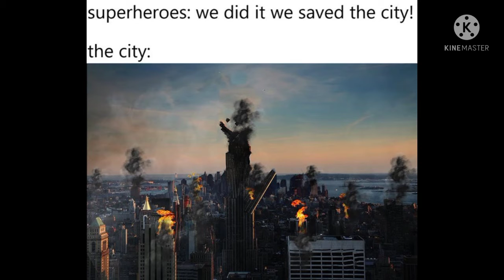HILARIOUS MEMES 🤣 COMPETITION 🙌